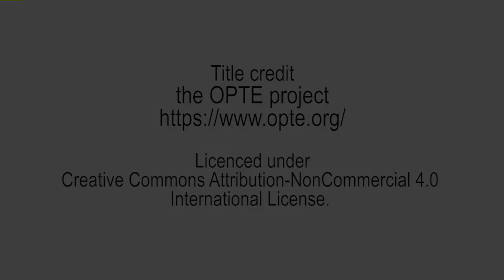Joseph DeLappe, Malath Abbas, Tom deMajo and Patrick Lichty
Joseph DeLappe, Malath Abbas, and Tom deMajo talk to Patrick Lichty within the framework of the "Through the Mesh" project at the NeMe Arts Centre.